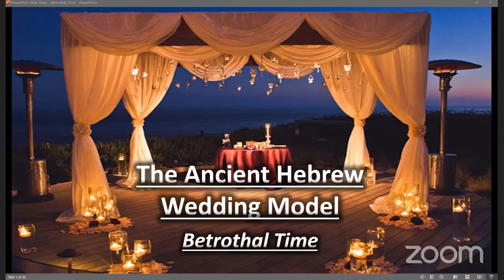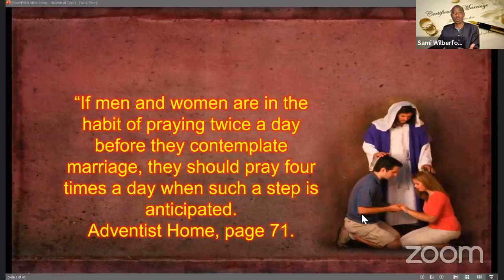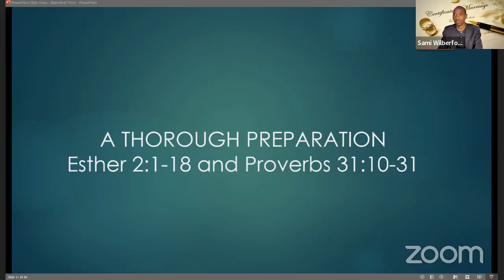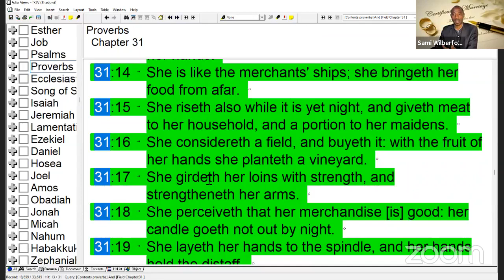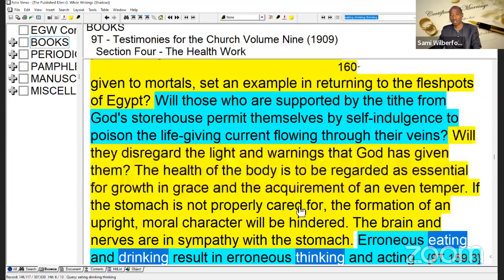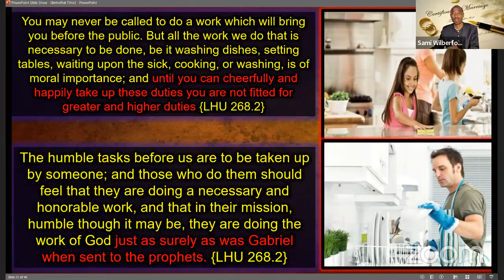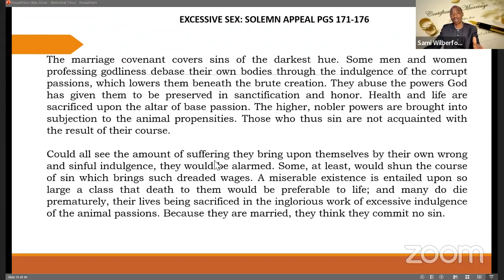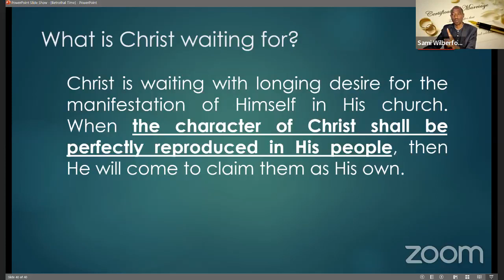5. Betrothal Time by Sami Wilberforce